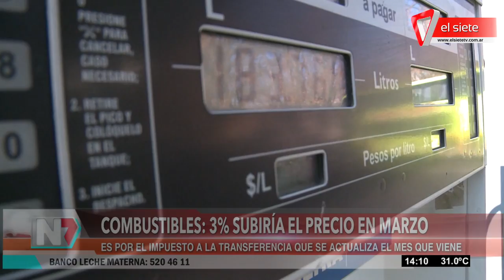Los combustibles aumentarían el 3% en marzo